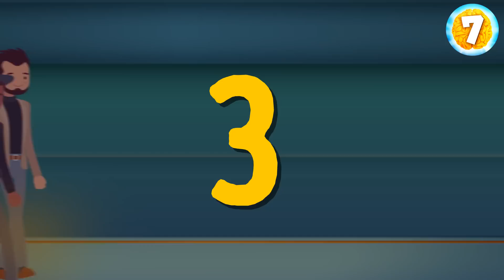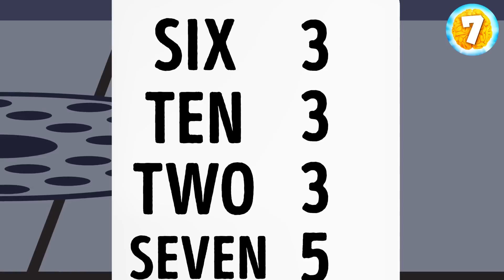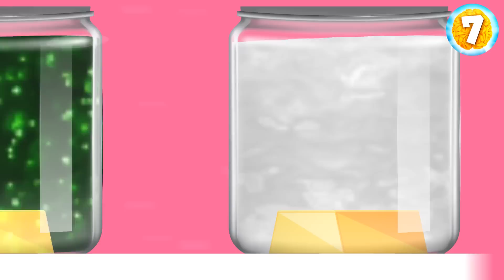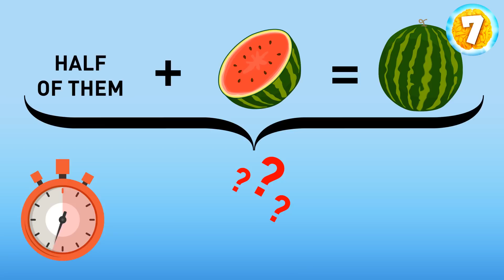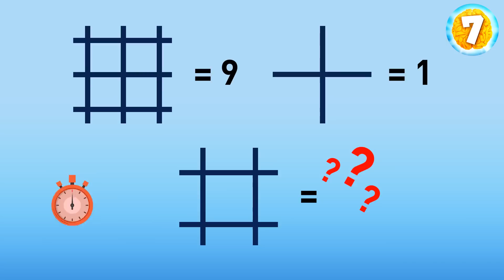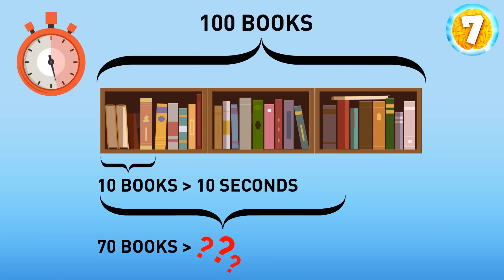Riddle Rundown: Fast-Paced Mysteries Awaiting Your Answer!